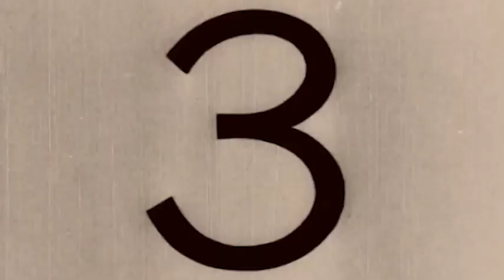BOLETIM CULTURAL – 20/05/2022